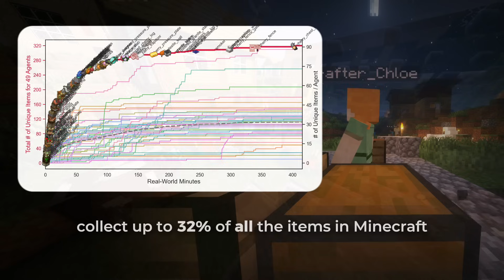1000 AI NPCs simulate a CIVILIZATION in Minecraft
Introducing Project Sid: the first simulations of 1000+ truly autonomous agents collaborating in a virtual world, w/ emergent economy, culture, religion, and government